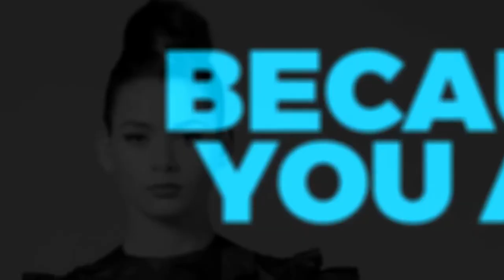Fashion Promo (After Effects Template)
Features:
- 24 Ready For Use Scenes
- 24 placeholders for your media files
- 25 placeholders for your texts
- 1 Place for Logo
- Local color control for each scene
- It is easy to move and use any scene
- Help PDF file
- No Plugins required
- Audio and preview video are not included